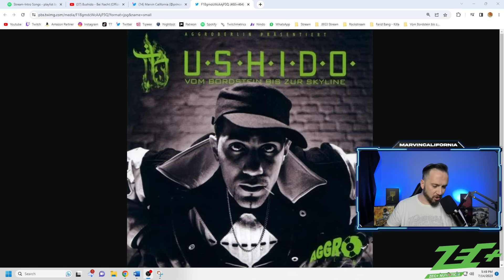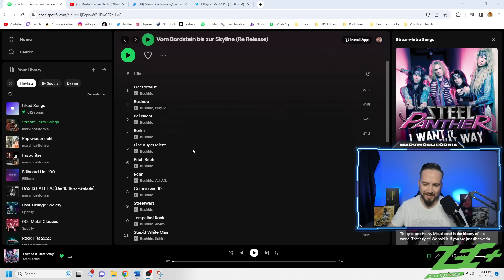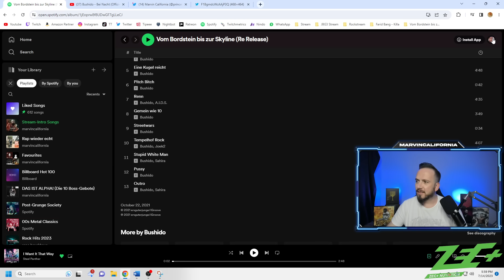VOM BORDSTEIN BIS ZUR SKYLINE von BUSHIDO wird 20 Jahre alt ❌Ein wegweisender Klassiker ► Reaction ◄